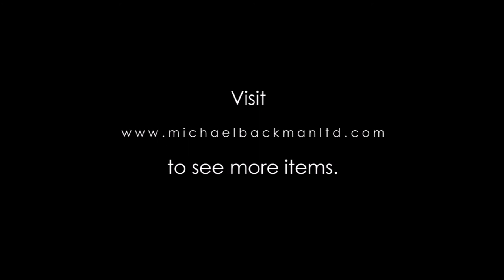5800 Rare Dayak Hornbill Bracelet